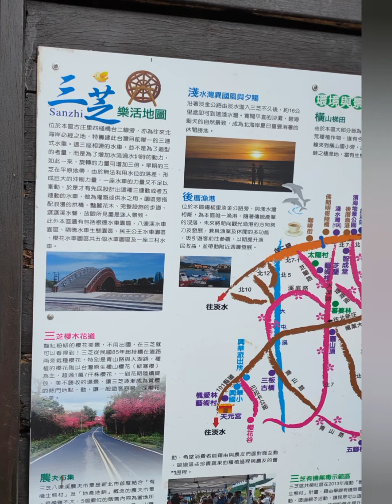QIANSHUIWAN SEASIDE PARK IN SANZHI